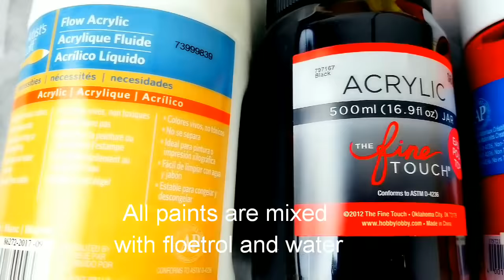(14) Primary Colors Acrylic pour painting on wooden letter "A"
I used only Primary colors in this Acrylic pour painting with black and white.  It's on a 18" wooden letter. Showed all the colors i used.  I mix all my paints with floetrol and little bit of water to thin them down. In this one i didn't use any silicone.
Follow on Instagram and Facebook for newest post and dried results of video paintings